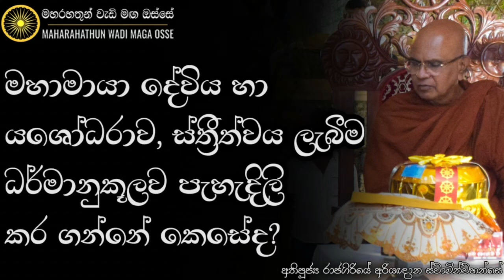ස්ත්‍රී, පුරුශ භාවය පහල උනේ කොහොමද? | Ven. Rajagiriye Ariyagnana Thero | Maharahathun Wadi Maga Osse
• මහාමායා දේවිය හා යශෝධරාව ස්ත්‍රීත්වය ලැබීම ධර්මානුකූලව පැහැදිලි කර ගන්නේ කෙසේද?

තෙරුවන් සරණයි!